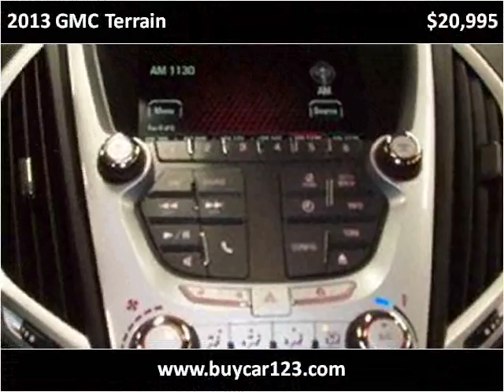2013 GMC Terrain Used Cars Vancouver BC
This 2013 GMC Terrain is available from Buy Car 123.